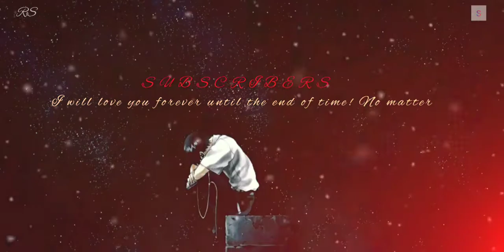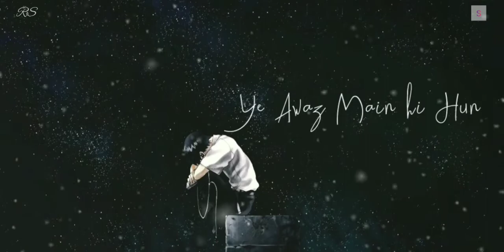Ek Raat (Reprise) | The Superkot Ltd | Vilen | Latest Hindi Cover 2020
Thank you for coming into my life. For letting me feel this love that I have for you. Because not everybody is as lucky as I am… To be loved by you! 🖤🥰

Lyrics : Churaya hi kyu jab vo todna hi tha Dil bi vo tuta hai jo mere paas nahi Dikhaya hi kyu jab muh modna hi tha Seene mai hawa toh hai par vo saans nahi Mere paas nahi hai koi saath nahi hai Jo btade mujhe baat ye khaas nahi Dil udaas sahi hai koi aas nahi hai Pagli ankhon ki nami hai ye barsaat nahi
* Drop*
 Main bhi na jaane kaha kho gaya tha Zindagi bhi mujhse khafa ho gayi Jis din ki is dil ne khudse mohobat To zindagi bhi mujhpe fida ho gayi Mere paas nahi hai koi saath nahi hai Or na hai ab kisika intezaar kahi Tere baare mai na sochu aisi raat nahi hai Par tu tode dil mera teri aukaatll nahi *drop* Ankhon mai dhuan tha maine dekha hi nahi Khushi peeche hi thi khadi daabe ye hassi Dil bhi bola sunn baaware ankhiyon ke dushman Naa mai kabhi tuta tha na khoya tha kabhi Tere paas yahi hu ye awaaz mai hi hu Ye kahani teri meri hai zamane ki nahi Mai dhadakta rahu tu bhi yu hast rahe Duniya jaye saali bhaad mai koi parwa hi nahi *drop* Ek raat jaaga main maine dekha tha saweraa.